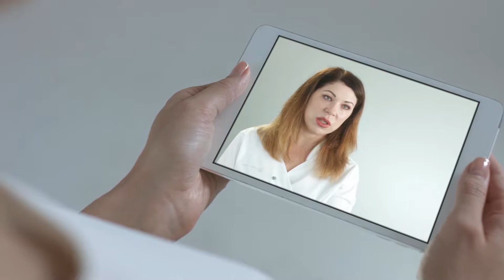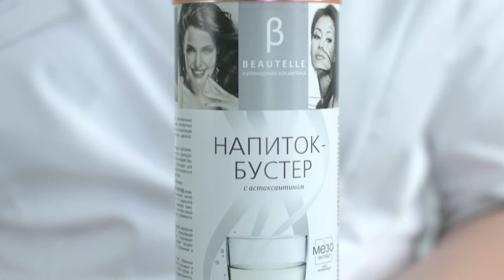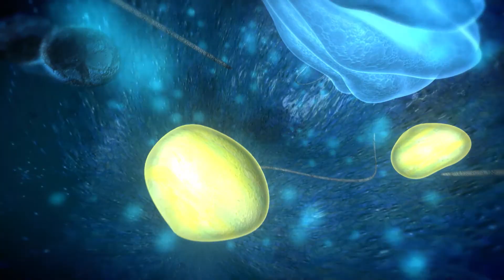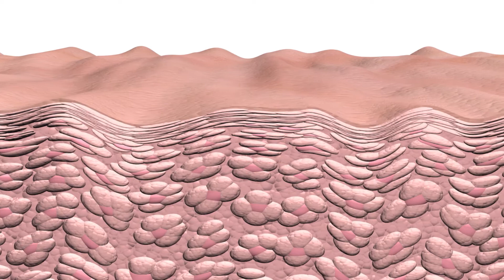BEAUTEL Кулинарная косметика